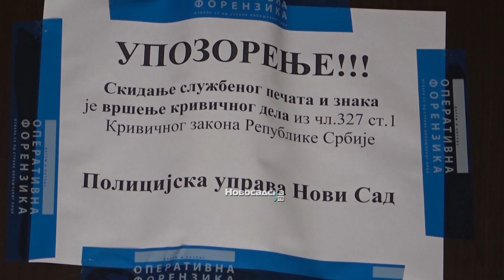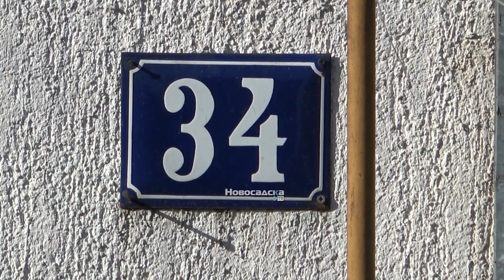Rano je govoriti o motivima zločina u Petrovaradinu – Istraga je u TOKU!